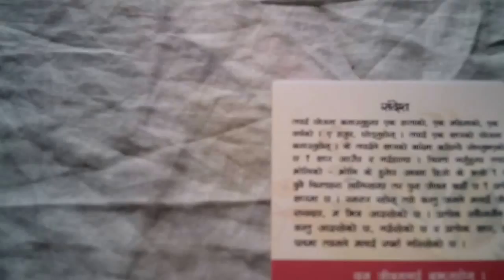SHANTI DIWAS KO EK JHALAK